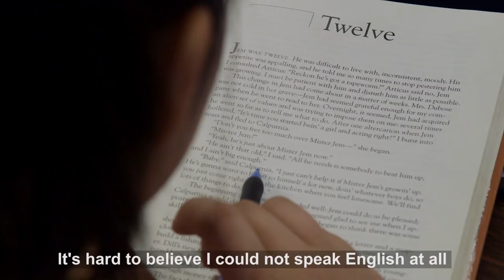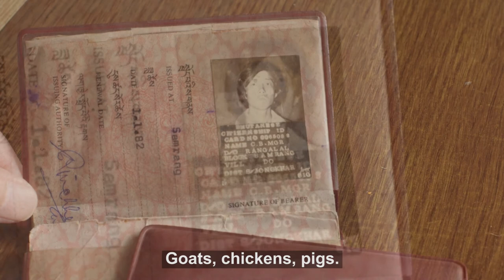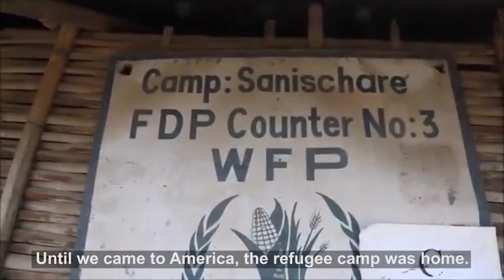Kausila's Story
Kausila, a student at David Douglas High School, has dreams of becoming a doctor and helping her family. Check out her story and how IRCO is helping her family build a new beginning here in Portland.